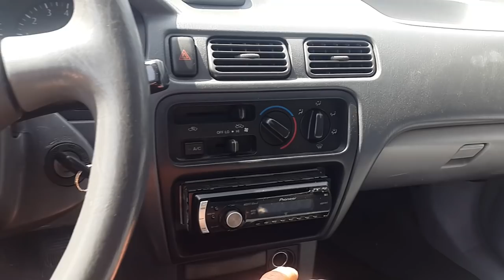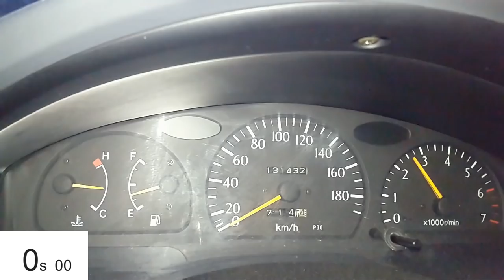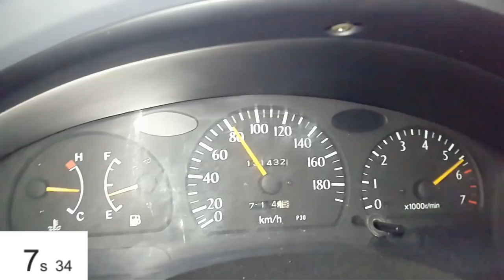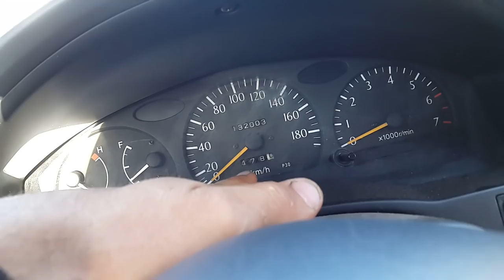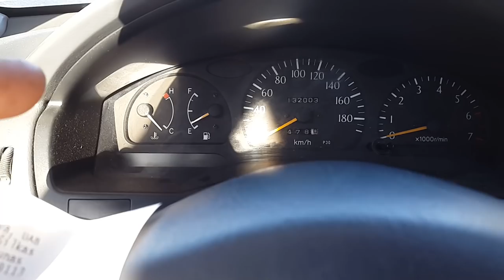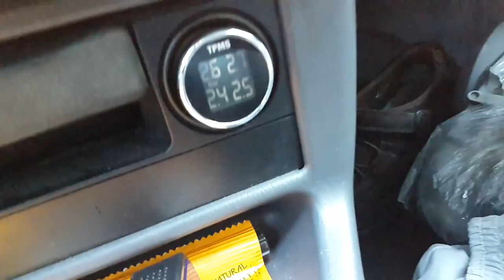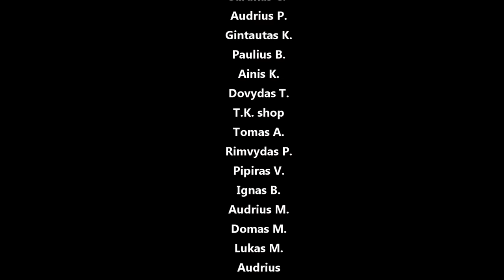Toyota Starlet - kasdienis spirgas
Panaudota muzika: St South Get Good Infinitefreefall Remix